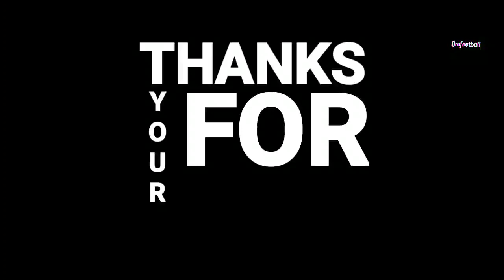Neymar Jr dribbling skills and goals - HD - 2020 - STRAWBERRY SKILLS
NEYMAR
Neymar Jr
Neymar Jr dribbling skills and goals
Neymar pink skills
Neymar strawberry skills
Neymar new look
Neymar new hair style
pink
strawberry
football
football skill
Neymar
njr
king of dribbling
skills
PSG
football kingdom
Neymar birthday